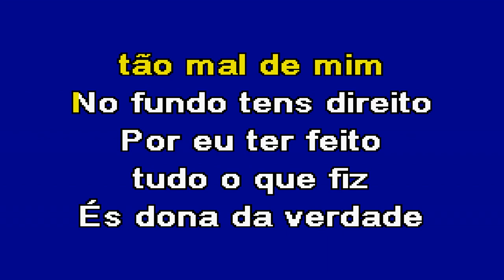DIZ MAL DE MIM Tony Carreira Karaoke